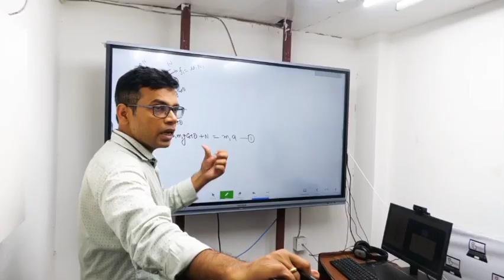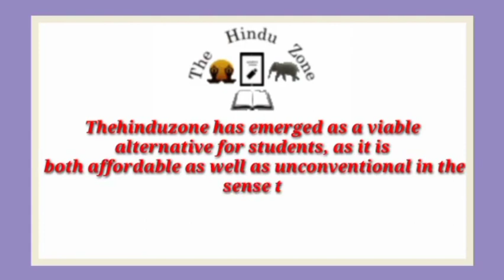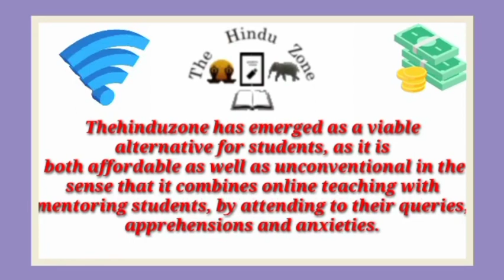Best NEET Coaching institute in Gopalapuram | Top NEET Coaching in Gopalapuram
Best NEET coaching in Gopalapuram. This video of Best NEET coaching in Gopalapuram will help you in selecting Top NEET coaching in Gopalapuram. Watch this video till end to know What are Best NEET coaching in?

your query

Best NEET coaching in Gopalapuram
Top NEET coaching in Gopalapuram
NEET coaching in Gopalapuram
best NEET classes in Gopalapuram
Top NEET Classes in Gopalapuram